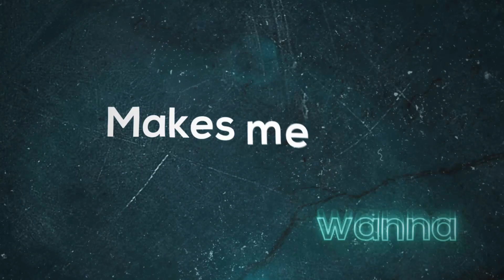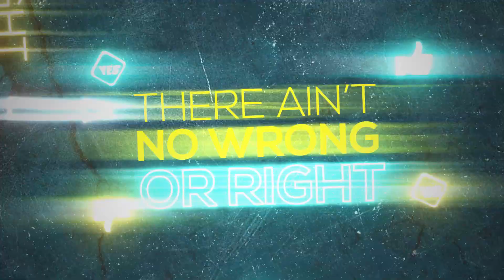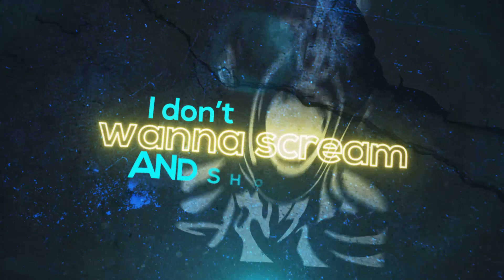Abel Romez & Jason Anousheh & Andrew Spencer - Let's Talk (Lyrics Video Edit)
Abel Romez & Jason Anousheh & Andrew Spencer - Let's Talk

Info:

"Let's Talk" is the name of the new single by Abel Romez. This time he has teamed up again with the well-known DJ Andrew Spencer. In the past, the two had already success- fully released two songs. For Abel Romez it is the "strongest number" so far, as he already shared it in the public media.
The vocals come this time from the talented singer Jason Anousheh and stay instantly memorable in the head as a catchy tune.
The package will be rounded off with a DJ Sign Remix and a Hands Up Version by Dan Winter.